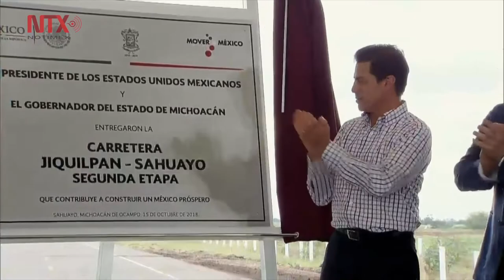Construcción del nuevo aeropuerto se pensó para el mediano y largo plazo: EPN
El presidente Enrique Peña Nieto aseguró que México demanda un aeropuerto moderno y con visión a largo plazo.